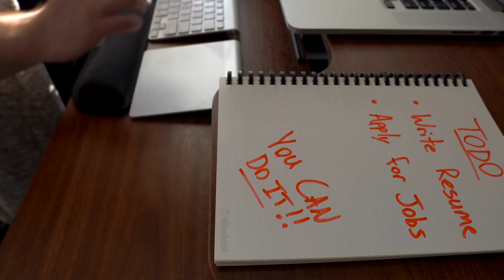COMPTIA A+ vs. Google IT Support Professional Certificate | Which has more value?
Comptia A+ and Google IT support professional certificate are two of most well known entry level IT certifications. But which one is better? Which entry level I.T. certification carries more value? The Comptia A+ certification or the Google IT Support Professional certification? In this video, I will compare these 2 entry level certifications and tell you about some situations where one or the other is the better choice if you want to get into IT. COMPTIA COMPATIAA+

0:00 Start
2:55 Comparison Comptia A+ and Google IT Support Professional certification
5:21 IT Career with no experience
5:29 Which IT certification offers more value
5:50 Is the Google IT Support Professional for you

Hi, I am Christoph Puetz and I am happy to have you here on YouTube. I hope you find my content valuable and it helps you with your career in information technology. I am working in IT for almost 23 years now and it has been quite a ride. I worked in almost any type of role you can think of in information technology. For the last few years, I have been focusing on I.T. management - building and managing teams across the world. If you are not sure how to progress with your career - either in how you can get into I.T. or where to take your existing I.T. career - please consider my I.T. Career Coaching services. I would love to help you as well with any type of career-related questions you may have.

I.T. Career Coaching

*I am partnering with companies like Amazon, Coursera, and others to bring you the best content possible.